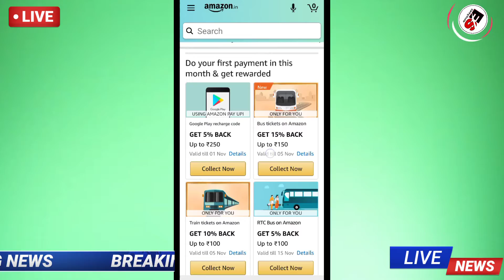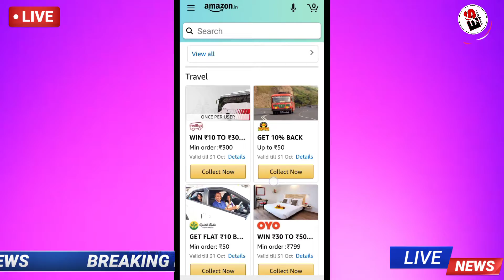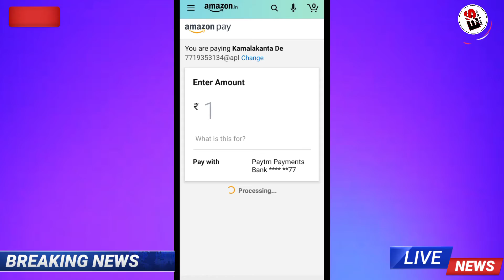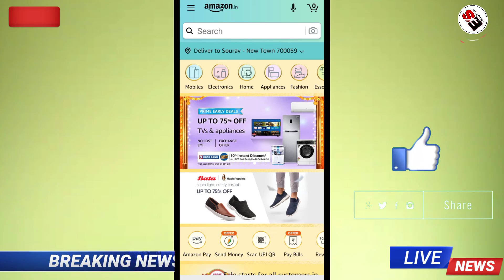Amazon Great Indian fastival Sale 2020//Amazon New Hidden offer today 2020//Amazon New offer today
Amazon Great Indian fastival Sale 2020
Amazon New Hidden offer today 2020

In this video I will talk Amazon great indian sale 2020, and Amazon New offer today . The annual sale of Amazon, Great indian fastival sale 2020 has finally come during the fastive season, and I will tell you all the Best Deals and Offers you can get during Amazon Great Indian Fastival sale 2020, and as a Amazon prime members, you will get 24 hours early access to all the Deals. You will get lots of Offer and Deals, but I have shortlisted a few Best Deals and Best Offer that Amazon is giving in Great Indian Fastival sale 2020 . If you were planning to buy an Appliance for your home or Office, Amazon Great Indian Fastival Sale 2020, can save you lots of money as there will be huge Discount, Big Offers, Cashback, a Lots Of Deals in the upcoming Amazon Great Indian Fastival Sale 2020. No matter how expensive your favourite Appliance is, During Amazon Great Indian Fastival Sale 2020, you will get such a Discount that even an expensive products becomes Affordable, all be cause of the annual sale Event of Amazon, Great Indian Fastival Sale 2020. This Amazon Great Indian Fastival Sale will be starting this year from 17th October to 21st October 2020 where you will get discount up to 70% Discount on verious Categories, but since I have shortlisted Best Offer and Best Deals already, you can go to the Amazon app.